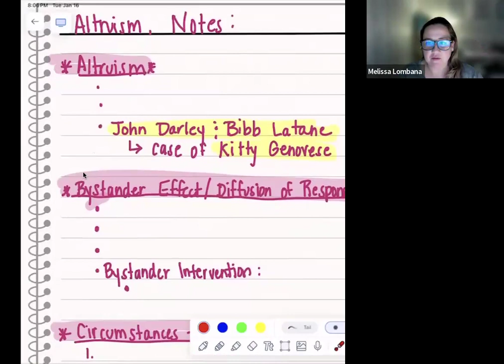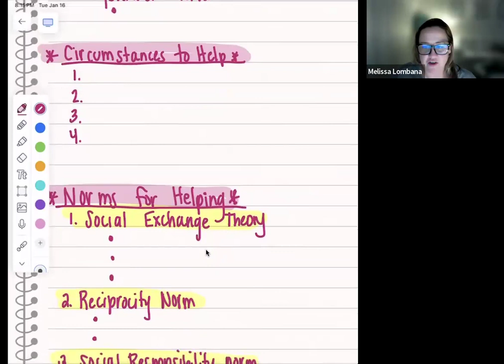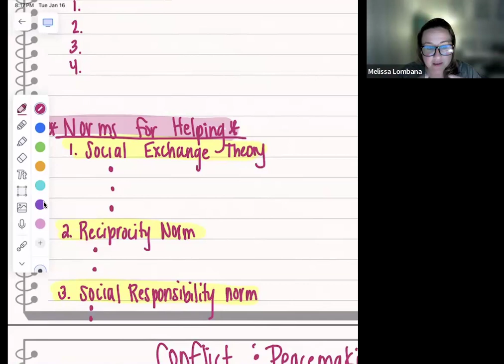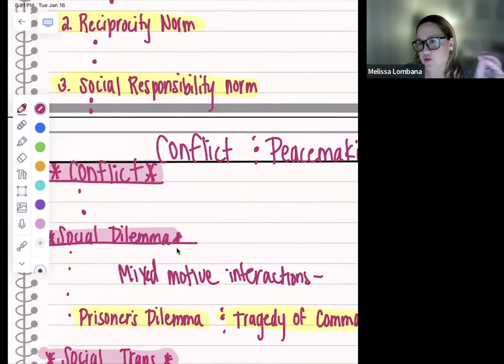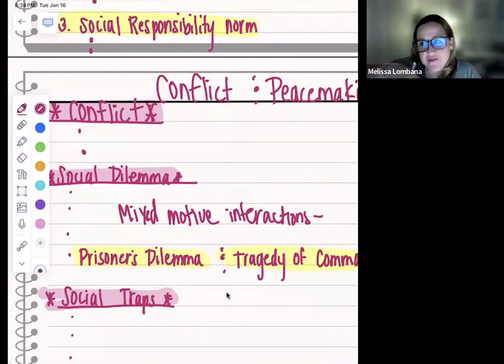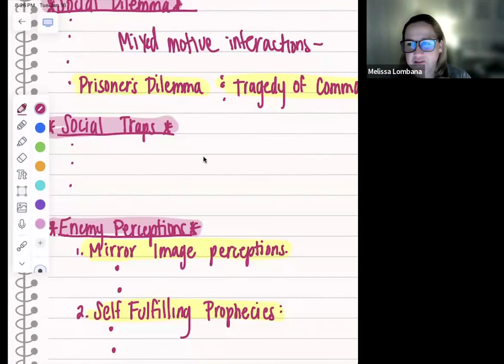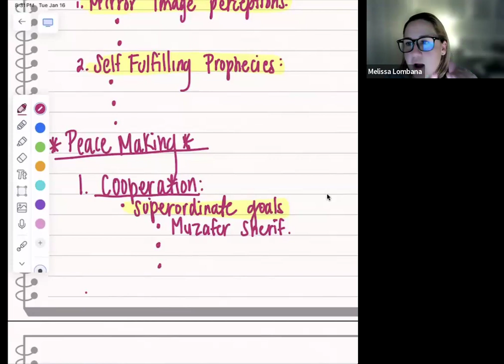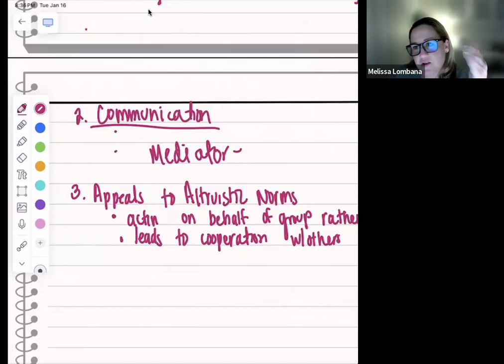Unit 9: Altruism, Conflict & Peacemaking Lecture Notes #6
AP Psychology Altruism, Conflict, Peacemaking